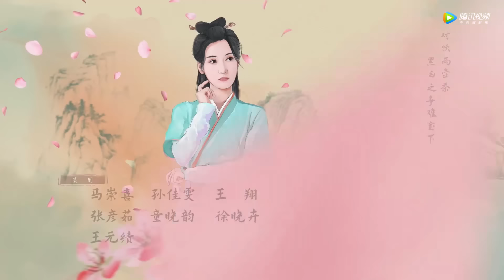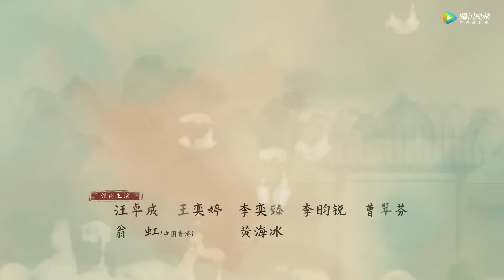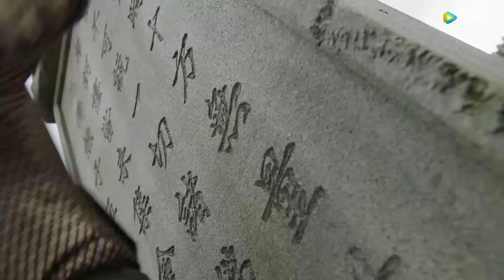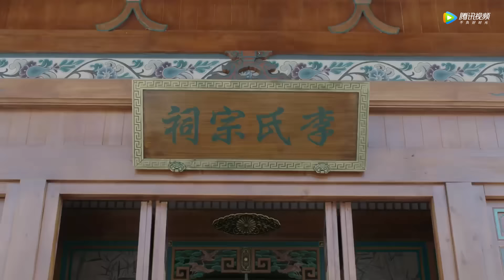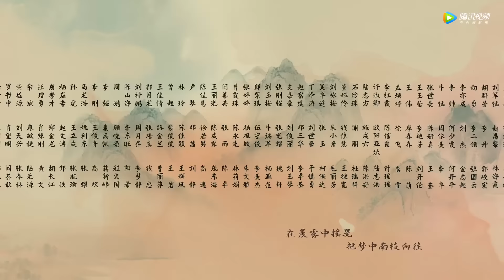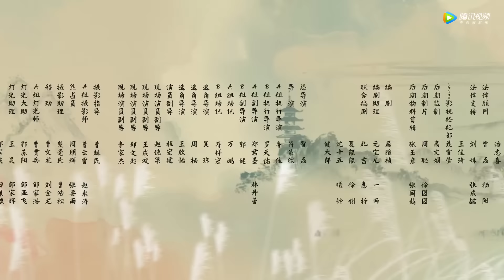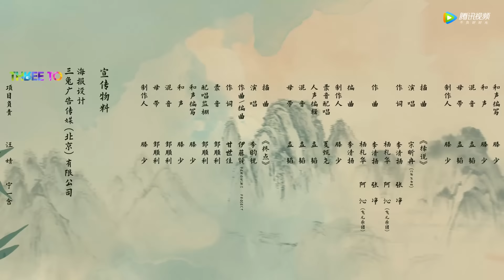ENG SUB【嘉南传 Rebirth For You】EP11 李谦再表白得赐婚（鞠婧祎、曾舜晞）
▶会员10月17日起每周一二三抢先看，非会员10月31日起每周日一二20点观看两集
❗Full Version Block in 18 territories:

《嘉南传》改编自吱吱同名言情小说，讲述了嘉南郡主姜保宁依靠自己的聪明才智，一步步平衡各方势力。与禁军侍卫出身的李谦相识相爱，二人历经磨难跨越身份差异的阻碍，最终收获幸福的励志故事。